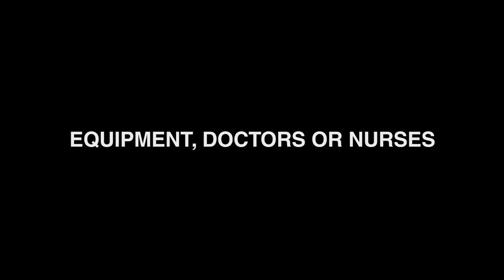KEF Healthcare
The KEF Company is setting up a world-class, 500 bed high-end, tertiary care hospital in the city of Kozhikode (Calicut) in Kerala, India. The hospital is being built as a joint venture with the PeeKay Group, a leading business group in Kozhikode and Dr. Faizal Ali, a renowned Cardiologist in Kozhikode.

The hospital will focus on Cardiac Sciences, Neurosciences and Orthopedics, along with a well-established Rehabilitation program, and will aim to be a center of excellence in its specialties and the best hospital in Kerala.

The hospital aims to be operational by mid-2014.